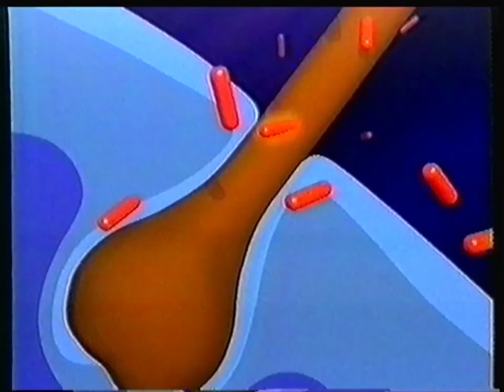France 3 - Septembre 1994 - Publicités + Ce Soir